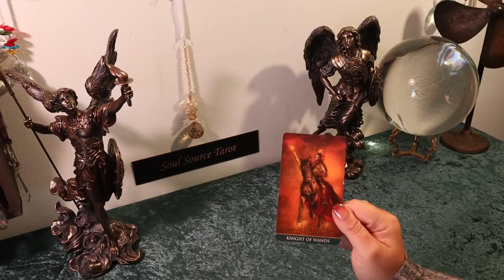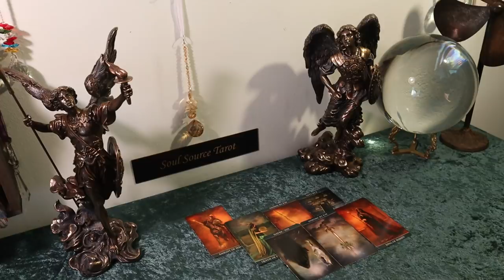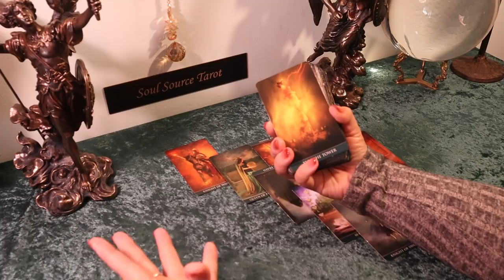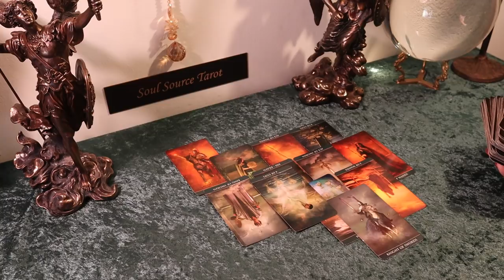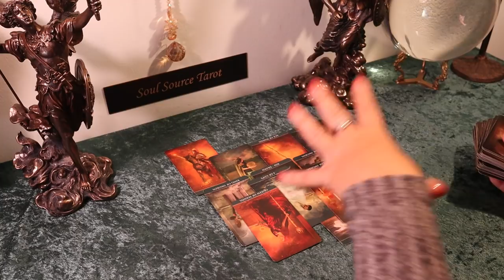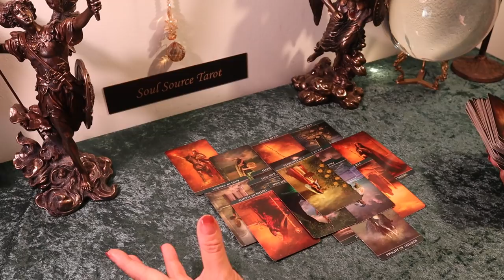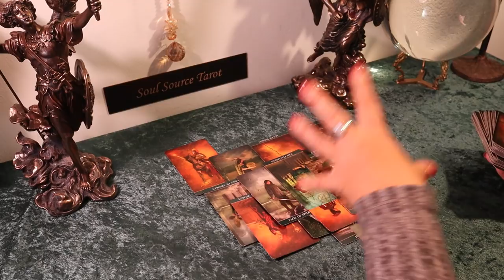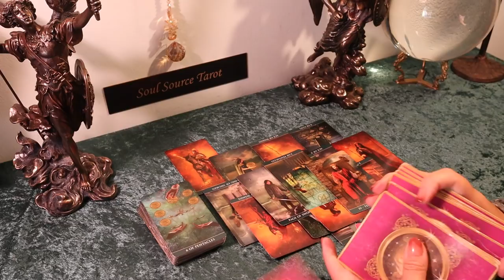Virgo...You Don't Even See’um Coming & They Won’t Take No for an Answer...